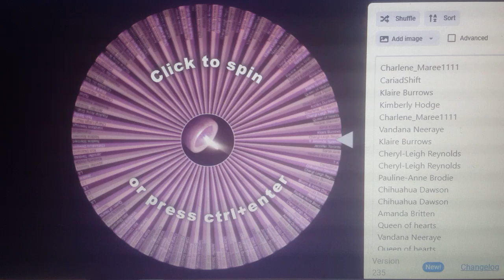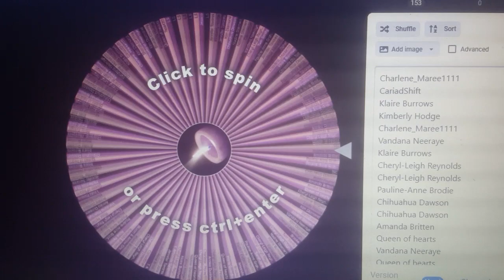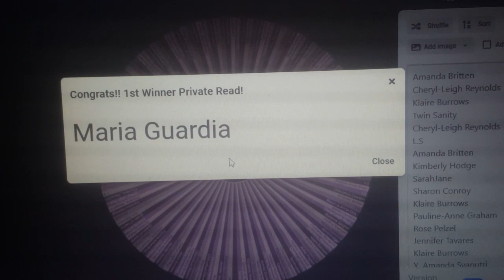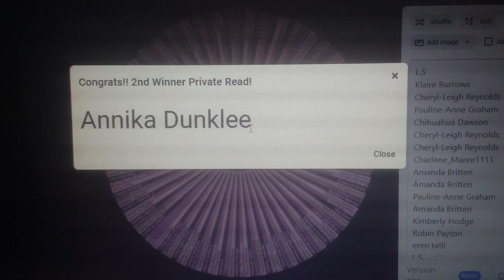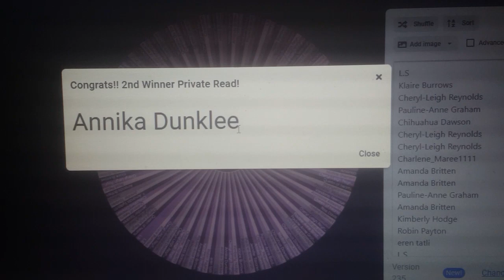🌟🎄DIVINE CHRISTMAS GIVEAWAY! And the Winners are...?🔮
A big congrats to the winners of the Divine Christmas Giveaway!